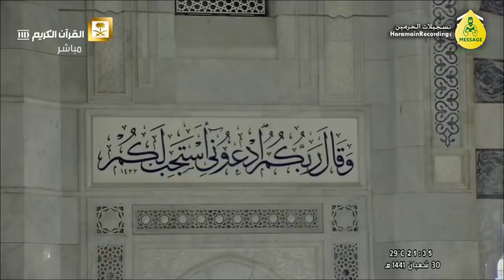COVID 19 | RAMADAN 2020 | Emotional Dua by Sheikh Sudais 1st Ramadan2020 Masjid ul Haram Makkah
RAMADHAN 2020_HARAM
دعاء شیخ السدیس فی مسجد الحرام رمضان 1441
corona dua